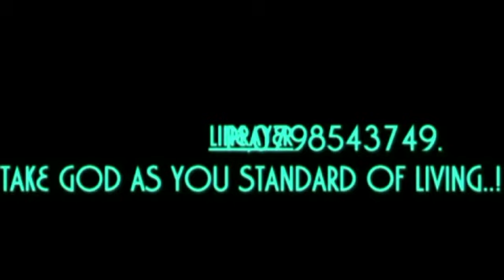ZIM 🇿🇼 COMING UPRISING. BY PROPHET D.SOLOMONS THE "TISHBITE".